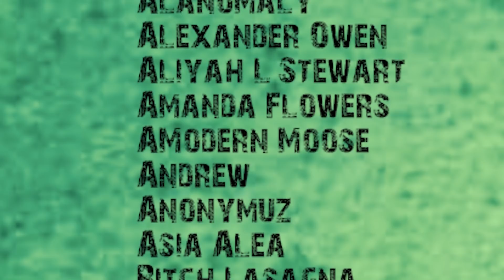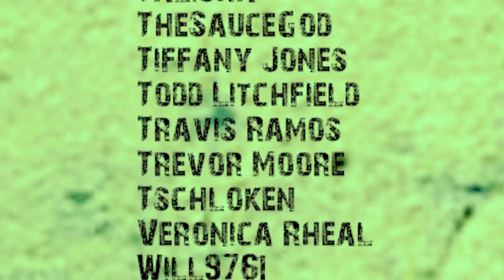The Bombardier Beetle Explained!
track 3 do it...